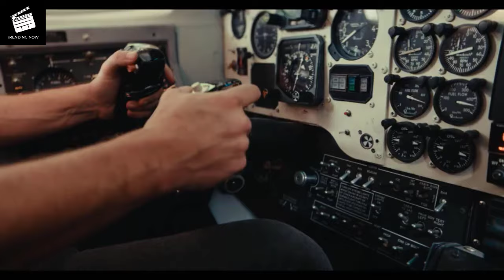Prey Official Trailer 2024 Trending Now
Vertical released a new trailer for the thriller Prey, starring Ryan Phillippe and Mena Suvari.
Prey is written and directed by Mukunda Michael Dweli. It stars Ryan Phillippe, Emile Hirsch, Dylan Flashner, Tristan Thompson, Michaela Sasner, Jeremy Tardy, and Mena Suvari. The movie follows a young Christian missionary couple whose plane crashes in an animal preserve full of dangerous animals.

"After facing threats from an extremist group, the couple flees their missionary post in the Kalahari Desert. They board a shaky plane piloted by a corrupt smuggler, hoping to escape. But their journey takes a terrifying turn when the plane loses power and crashes. Stranded in the animal preserve, they must fight to survive against lions, leopards, hyenas, and the extremists tracking them. It's a battle for survival where only the strongest will make it."